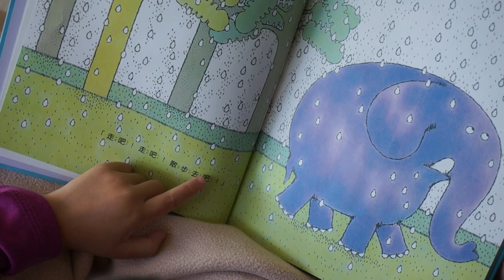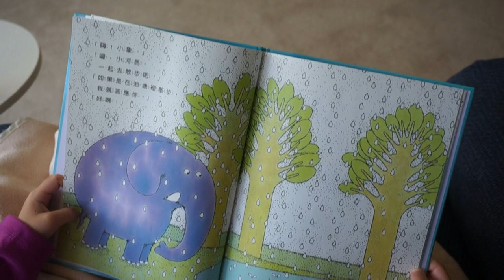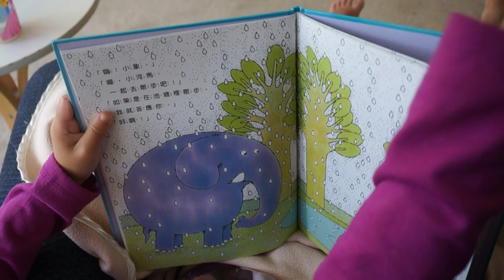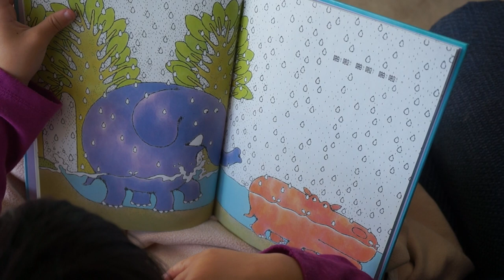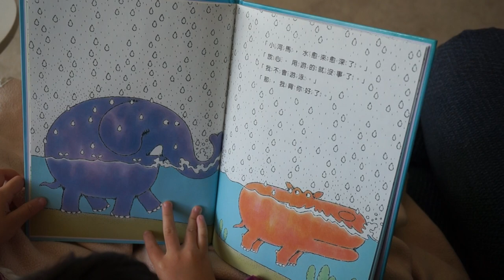20150323 第一次自己念中文故事書 [5y6m09d]